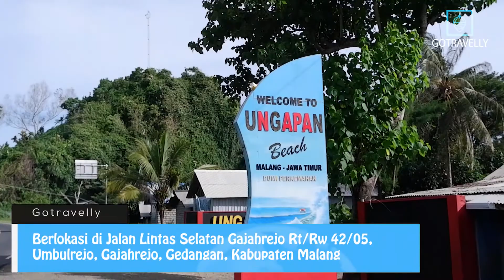SORE DI PANTAI UNGAPAN, PESONANYA BIKIN GELAGAPAN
Pantai Ungapan di Malang Selatan menjadi tempat piknik sekaligus camping sambil menikmati deburan ombak. Tak hanya itu, kalian juga bisa menikmati momen matahari terbenam yang indah disini.